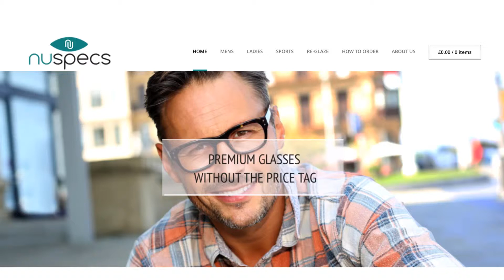NuSpecs online video